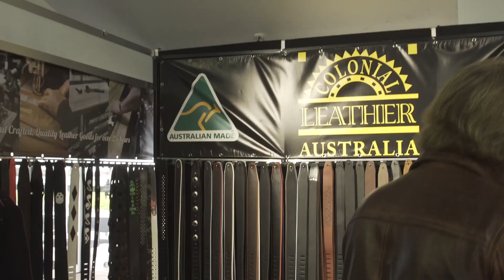MELBOURNE GUITAR SHOW 2019 HIGHLIGHTS REEL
Here's our video wrap up of the action at this year's Melbourne Guitar Show. Thanks to Jason Rosewarne for photography, Peter Rickman of Advanced Audio and Sam Tan for their footage